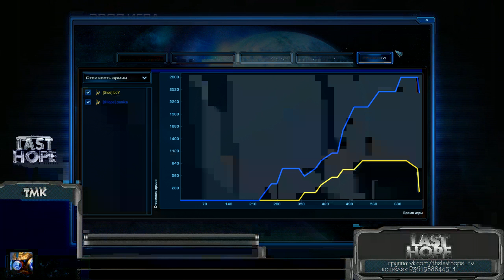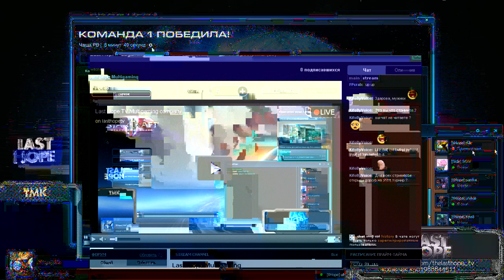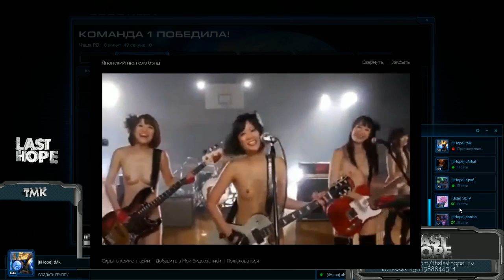Last Hope: The Civil War part 5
Группа А
BCY vs SCIV_____________game 2 + остальные игры группы!